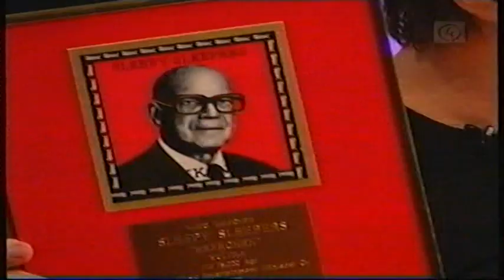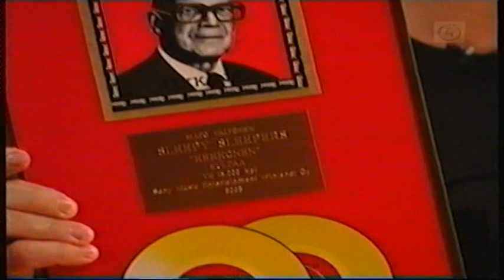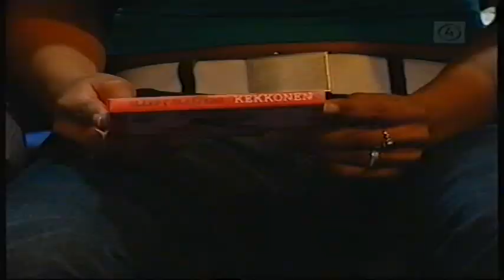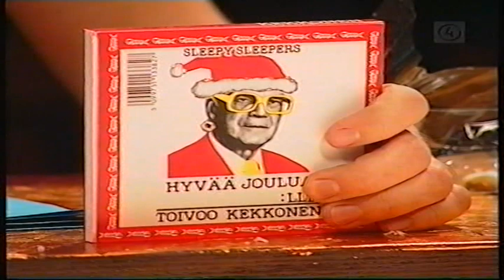MATO JA SAKKE (,HYPPÖNEN ,ENBUSKE EXPRIENCE,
SLIIPY SLIIPERS.